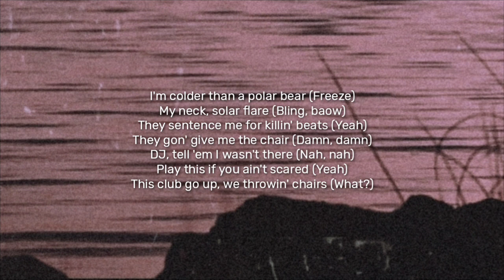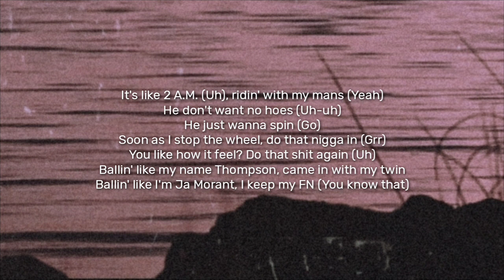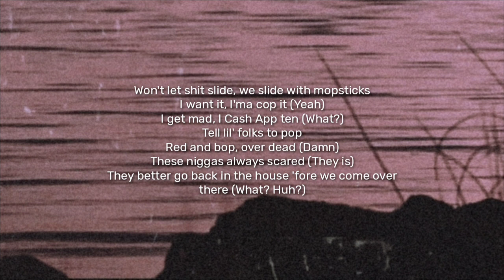King Von - Real Oppy ft. G Herbo (Lyrics)